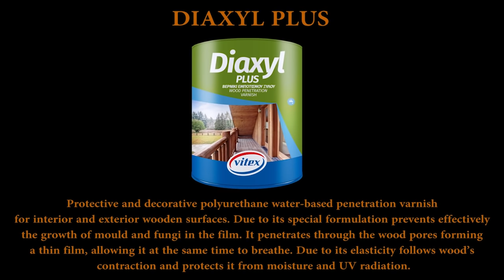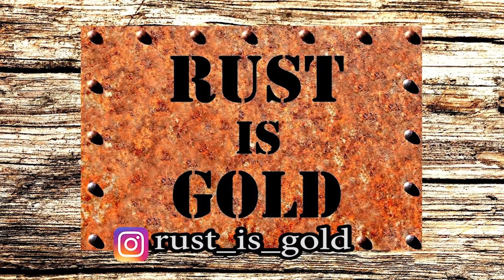Long knife made from a Chainsaw Bar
In this video I will show you how to make a Machete from an old Chainsaw Bar WITHOUT USING A FORGE!